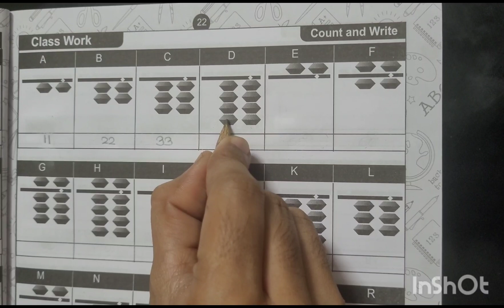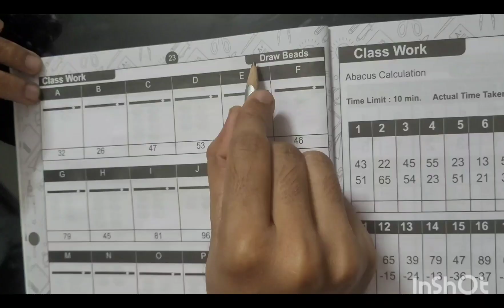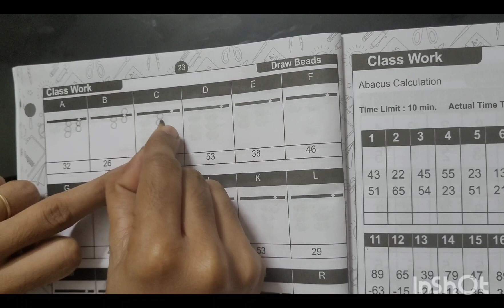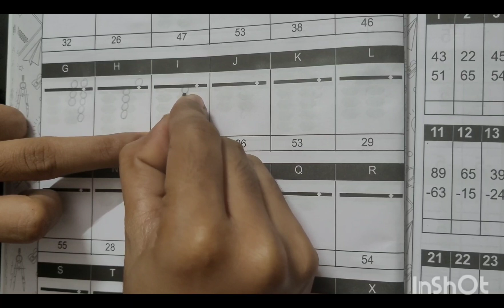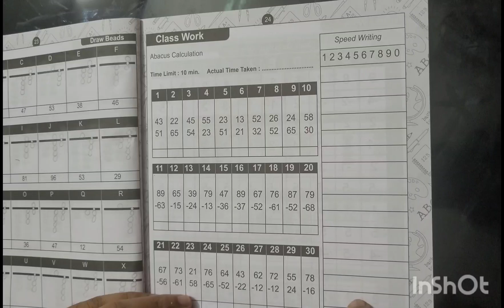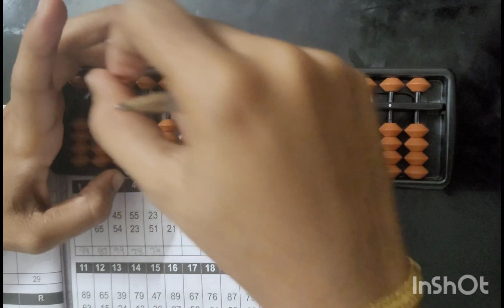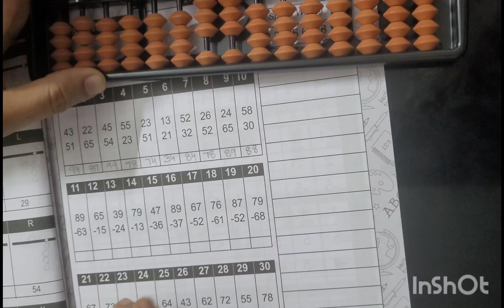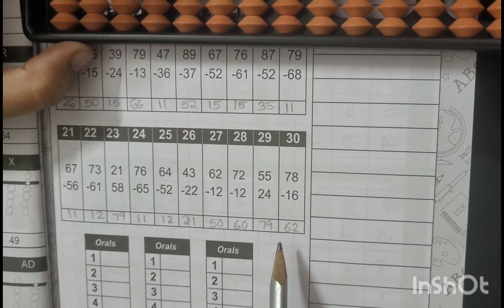Abacus- lesson 2 | counting 10 - 99 | for beginners.....